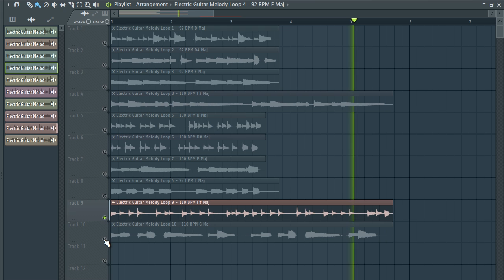FREE Guitar Loop Kit/Sample Pack 2020 |KING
FREE Guitar Loop Kit/Sample Pack 2020 | GUITAR SAMPLE PACK |